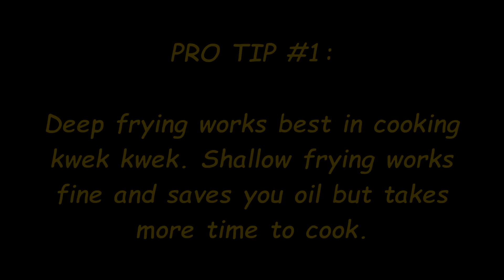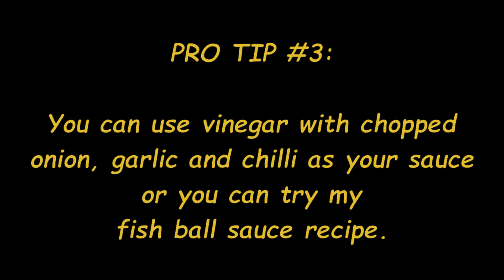Kwek Kwek - Filipino Street Food Recipe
Craving for kwek kwek?! Have the balls to make your own?!
Here's my Kwek Kwek recipe. Try it, you'll love it. Enjoy!